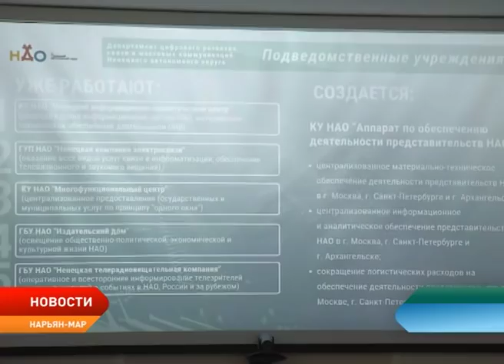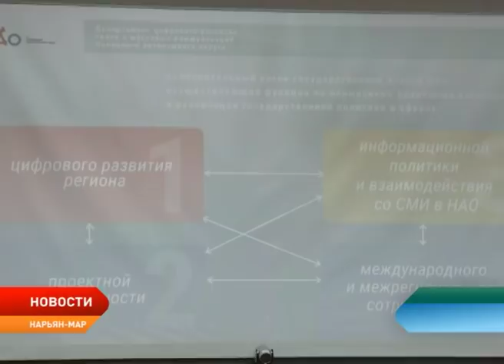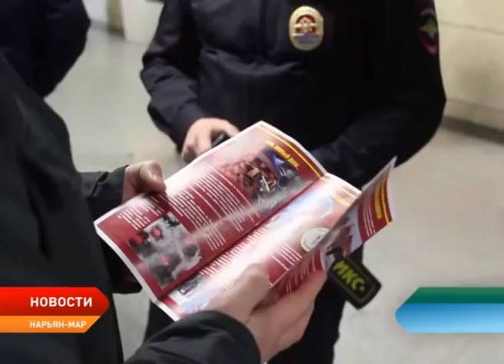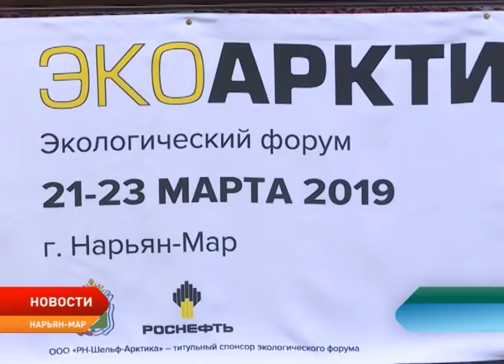Новости Ненецкого округа от 26.03.2019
Губернатор региона провёл встречу с лидерами фракций, представляющих интересы в Собрании депутатов Ненецкого округа.

Сотрудники войск национальной гвардии отметили свой профессиональный праздник.

На Лая-Вожской дороге загорелся грузовой автомобиль с цементом. Причина возгорания пока неизвестна. Пострадавших нет.

В Нарьян-Маре озвучили итоги праздника ненецкой культуры «Сава Сё». В числе конкурсантов – жители Ненецкого и Ямало-Ненецкого округов. Самому старшему участнику – 79 лет.